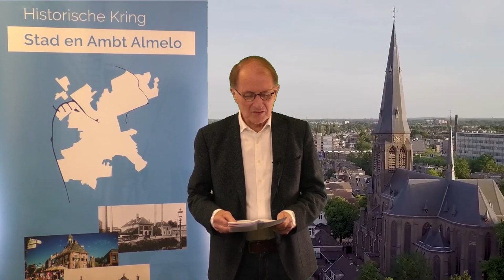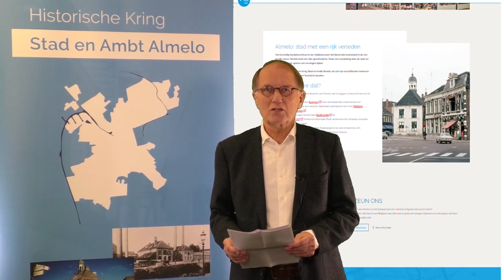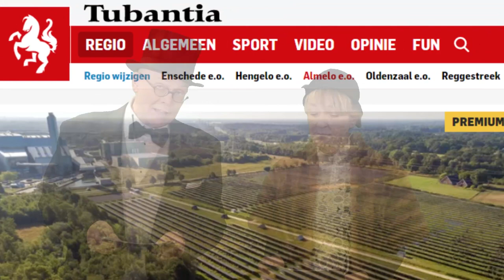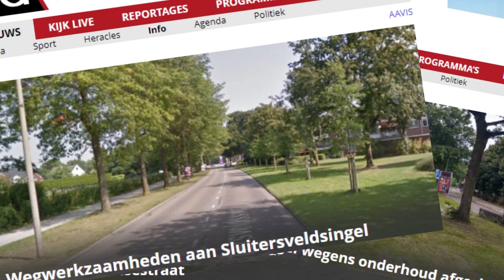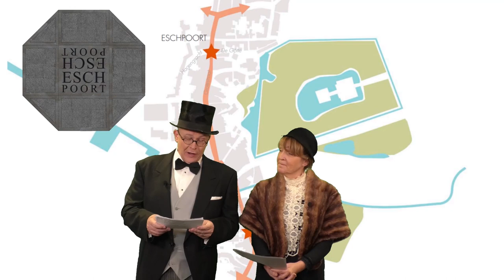De Historische Kring Almelo presenteert: De Kuieroavond 2022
Ook in 2022 helaas geen nieuwjaarsborrel voor de leden, donateurs en sponsoren van de Historische Kring Stad en Ambt Almelo. Maar in samenwerking met Aavisie is er een moderne versie van de traditionele conference 'Thomasvaer en Pieternel opgenomen. geniet u mee?.